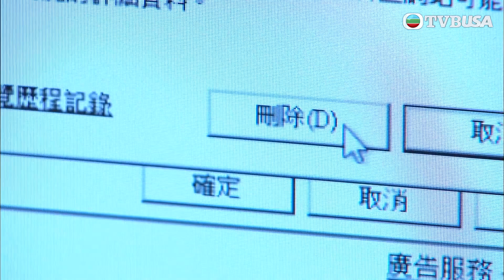叛逃｜我要活著捉內鬼！｜陳展鵬｜吳卓羲｜陳茵媺｜蒙嘉慧｜警匪｜港劇｜愛情｜TVB港劇精華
叛逃｜寡婦唐淑芬(李司棋)獨力苦育莊有正(陳展鵬)和莊有傑(吳卓羲)長大成人，兩兄弟先後加入反恐情報組和行動組，同得上司沈志敖(關禮傑)的賞識，母親本應老懷安慰，誰料一宗情報，令兩兄弟反目成仇；有正從記者葉婷(蒙嘉慧)身上獲得可靠消息調查一秘密組織，查案期間差點喪命又未能復職，要求女友鍾日嘉(陳茵媺)以情報分析員的身分偷入資料庫協助偵查，竟發現情報組有內鬼，弟弟有傑不單懷疑哥哥是叛徒，更在有正失蹤期間乘虛而入追求日嘉，有正徬徨之際幸得葉婷相助，二人漸生情愫，但有正為了引蛇出洞，不惜以自己作餌走向無底洞，往日的忠信情義彷已離他而去…